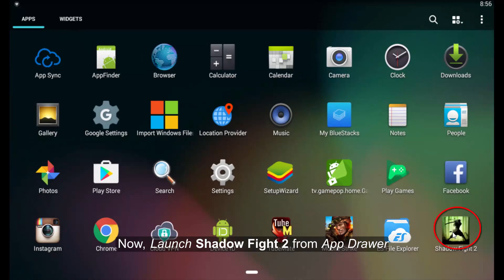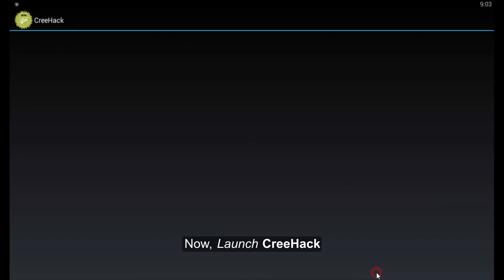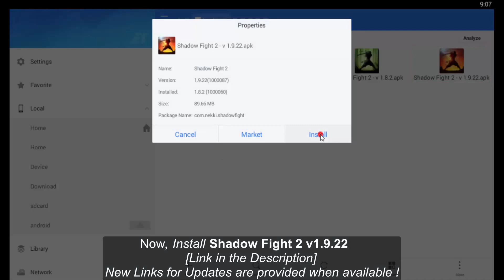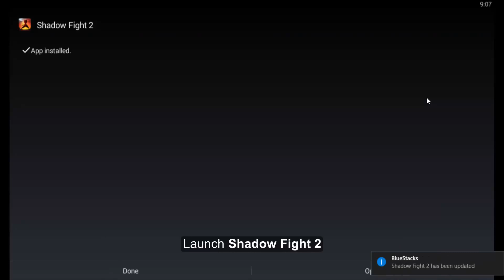(OBB Included) How to Hack Shadow Fight 2 Unlimited Gems Coins Energy Charge without root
No Internet Required  |  Obb File Included  |  NO ROOT  | NO SURVEY  |  Shadow Fight 2 Hack

For NON-ROOTED or ROOTED devices

Note: It won't work if you want to save your already made progress, you have to start the game from scratch.